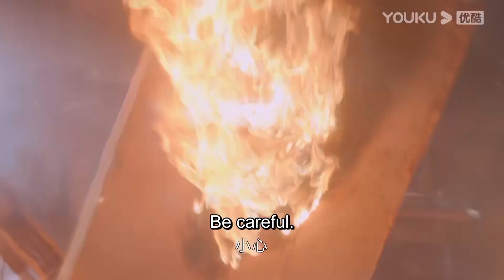My crush saves me from fire at the risk of his own life | Hello Procurator | YOUKU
Joining YOUKU English Channel members NOW🔥：
[Hello Procurator 你好检察官] Jiang Wen Jing's dream is to become a prosecutor. She successfully gets accepted into the public prosecutor's office and under the guidance of fellow colleagues Yin Chuan and Yu Kai Yin, takes on many difficult cases that help her grow into a successful prosecutor.

★42 Episodes